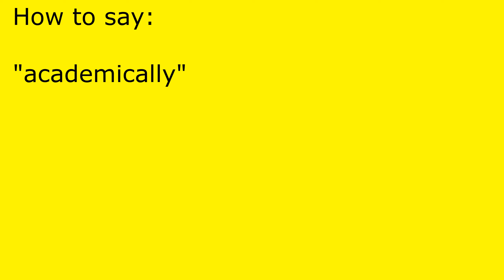How to pronounce academically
academically pronunciation.